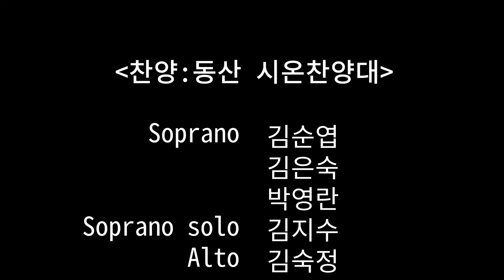내 삶의 이유라_랜선찬양_온라인합주_코로나극복_시온앙상블+중창단_대구동산교회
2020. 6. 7. 대구동산교회 특송으로 시온 앙상블에서 코로나19로 인해 실내악단원들과 찬양대의 모임 및 예배참석이 힘든 상황에서 랜선합주와 찬양을 진행하였습니다.